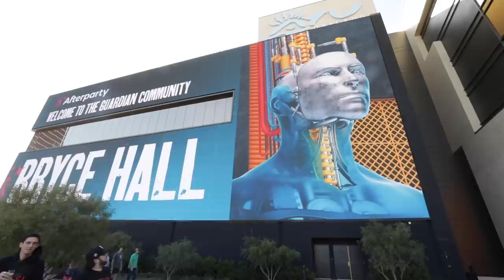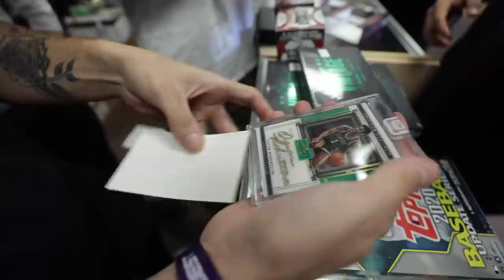CONFRONTING TANA AND BROOKE...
TOOK A TRIP WITH THE BOYS TO VEGAS AND LETS JUST SAY VEGAS WAS CRAZY!